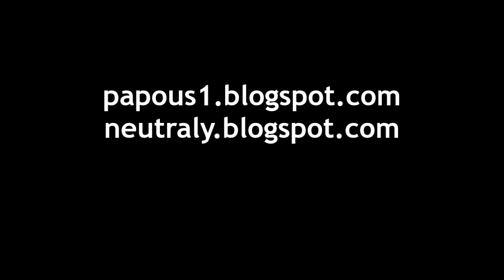Orchid Hunting, se01ep04: prstnatce májové u silnice v Jílovém na Děčínsku, 6.6.2021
Prstnatce májové "zadarmo" hned u auta u silnice.